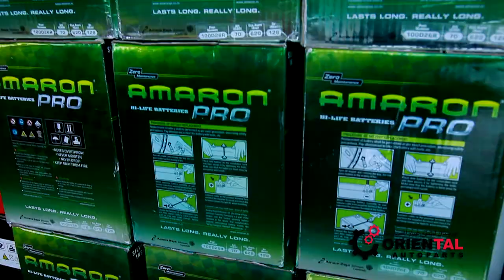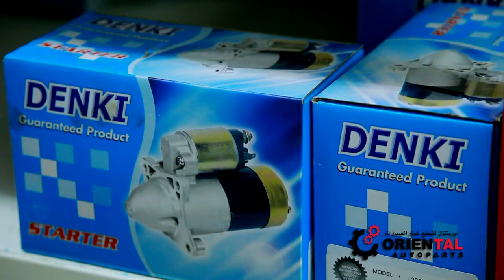ORIENTAL AUTO PARTS QATAR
Genuine and Aftermarket parts of Japanese and Korean Light Vehicles. Dealing with OEM products like KYB shock absorbers, Exedy clutch parts, NSK bearing, GMB water pumps, ART piston and more.